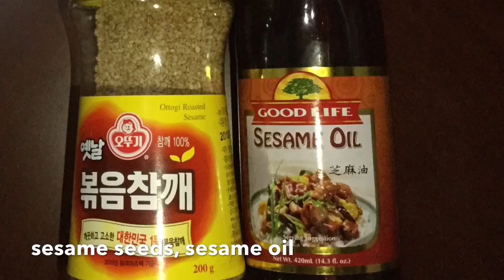Yum-yum KFood: Japchae (잡채) or Korean stir-fried noodles